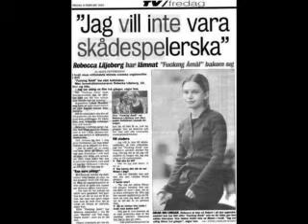Rebecka Liljeberg - Is This Love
An ode to Rebecka.